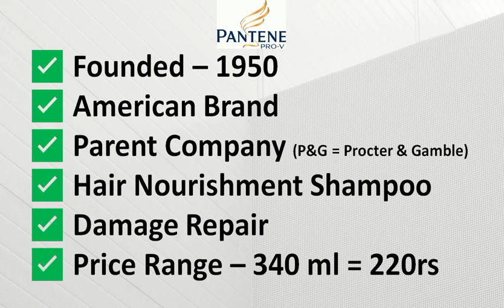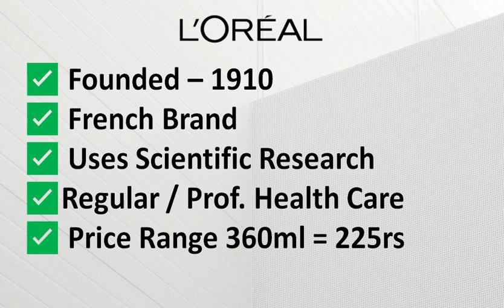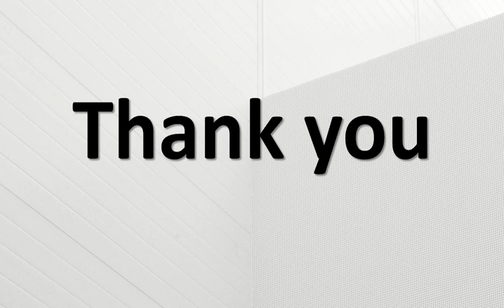best shampoo brands in India (2020): Top Shampoo in Hindi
Today, We are providing you a List of Best Shampoo Brands in India 2020. Also We will Talk about Indian Shampoo brands. Best Wale

आज इस वीडियो में हम बात कर रहे हैं इंडिया में मिलने वाले बेस्‍ट शेम्‍पू ब्राण्‍ड्स के बारे में। आज हम देखेंगे कि जिन ब्राण्‍ड्स को आप इंडियन समझते हैं वह किस देश के ब्राण्‍ड्स हैं। Best Wale

-: Team Best Wale

🔴 आप कौन सा शैम्पू खरीदने वाले हैं । कमेंट में लिख कर जरूर बताएं।

💎💎💎 Shampoo Buying Links 👇🏻👇🏻👇🏻👇🏻
✅ Biotique shampoo
✅ khadi natural shampoo
✅ Himalaya shampoo
✅ Clinic Plus shampoo
✅ head and shoulder shampoo
✅ Sunsilk shampoo
✅ pantene shampoo
✅ tresemme shampoo
✅ dove shampoo
✅ loreal paris shampoo

- team BestWale

10 best shampoo brands
best shampoo brands for dandruff

- team Best Wale